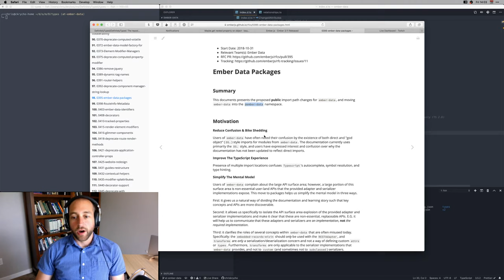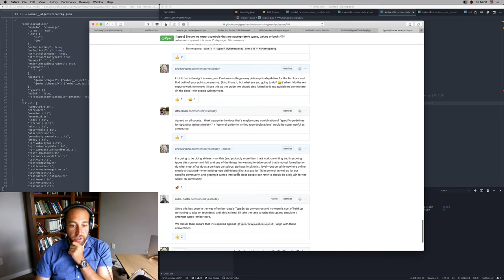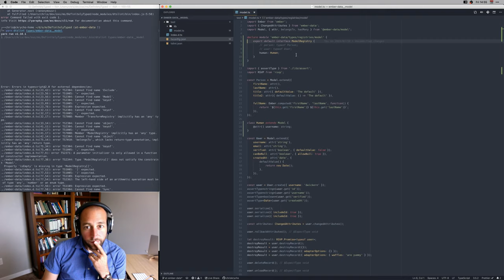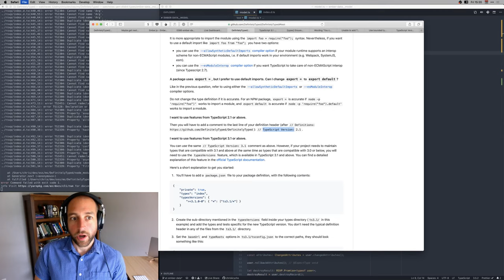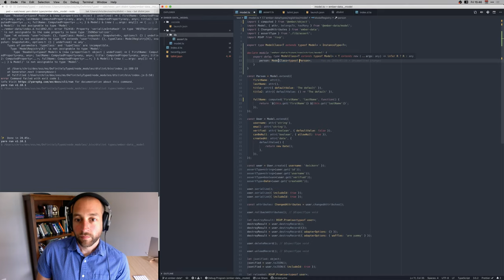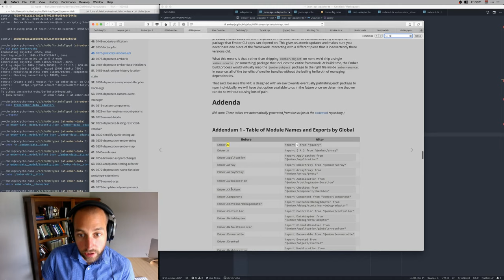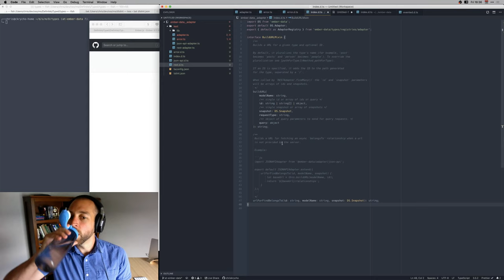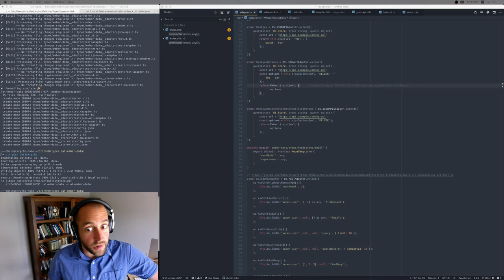Adding types for @ember-data (3.11)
Taking the existing types for Ember Data and creating type definitions at the `@ember-data/*` module API stabilized in Ember Data 3.11.